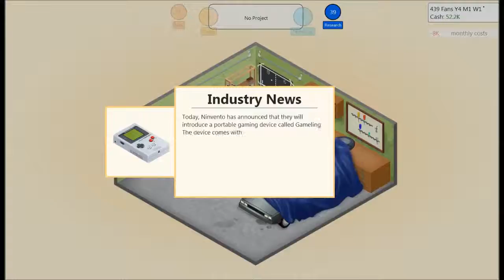Let's Play Game Dev Tycoon (Part 3)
Welcome to Let's Play Game Dev Tycoon.  Cause creating simulators on a simulator while you simulate a simulator is confusing

Game Info:

Released in '12, Game Dev Tycoon is a game developed to be about game development. It gained slight notoriety for an anti-piracy measure built into the game. It was leaked to torrent sites by the devs themselves as a version that could not be beat late in the game due to bankruptcy via piracy. (I'm playing the legal version so that can't be shown off in the LP).